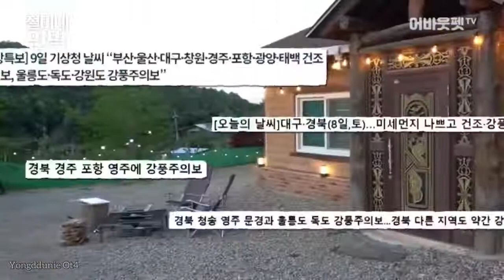دار ضيافة Jeolmi's الحلقة 6 | Mamamoo Solar & Moonbyu//mamamoo مترجم //sub arab